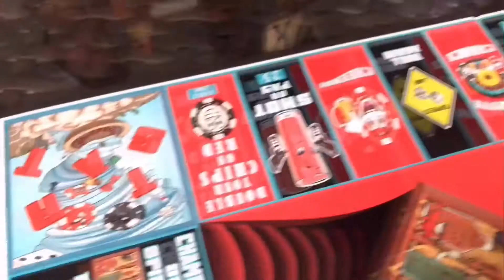Tornado Roulette: The Newest Hyper-Addictive Party Game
The party game everyone is raving about, Tornado Roulette is a whirlwind of fun that will make your game night unforgettable. Coming exclusively to kickstater!
We Dare You To Play!